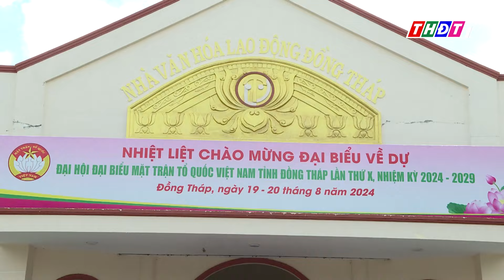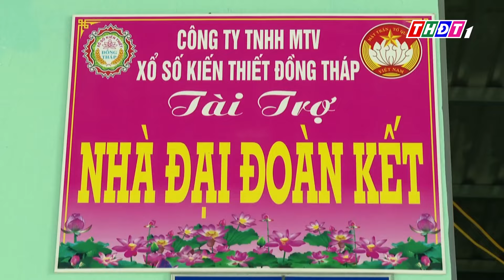Ông Đinh Văn Dũng tái đắc cử Chủ tịch Ủy ban MTTQ Việt Nam tỉnh Đồng Tháp | THDT